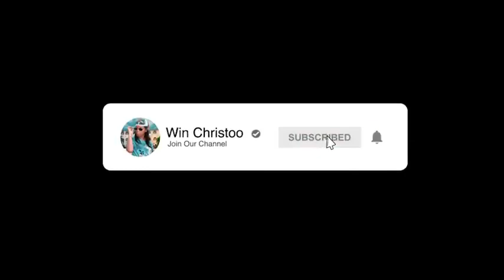MESYE MARYE A EPISODE 30 FINAL } Bicot |Sayou |Modesty |Joly |Gaelle |Julio |Ashbibi |Christoo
MESYE MARYE A EPISODE 30 FINAL